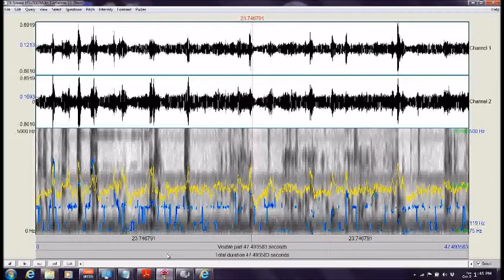Historic Shepherdstown Museum Ghost Expedition 2018 /Jefferson County ("It's Catherine")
Direct Radio Voice (DRV) stream ("It's Catherine") captured by Maryland Paranormal Research ® at
Historic Shepherdstown and Museum [Shepherdstown WV] Ghost Expedition Aug 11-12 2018. Stream of responses to queries concerning family histories in connection with the museum and area.  In the audio stream, one communicator ("It's Catherine") was identified as having a potential location affinity for the museum and its antique piano. Audio was captured with a Zoom H2N Handy Recorder.  The DRV stage consisted of a: P-SB7 ITC device; MACKIE 402-VLZ3 Mixer; HARMON DIGITECH 1066 Vocal Processor; ART EQ-351 31 Band 1/3 Octave Graphic Equalizer; TIMEWAVE DSP-599zx Digital Noise Filter and a BOSE speaker.  Audio was analyzed with PRAAT software which provided the wave forms and voice print.  The audio was also enhanced with noise filtering and normalization using AUDACITY. [AUDIO ENHANCED][HEADPHONES RECOMMENDED]